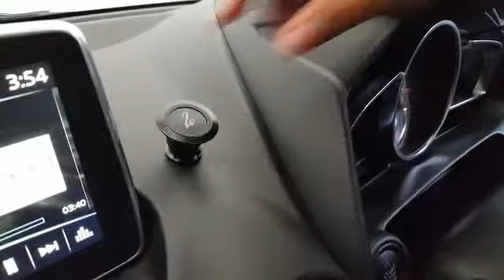Mirage Audio แม่เหล็กยึดมือถือ West Coast Custom เก๋แบบมีสไตล์